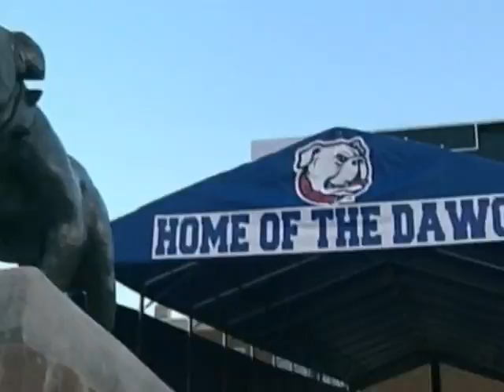2010 LA Tech Football Highlight Video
Highlights from the Bulldogs 2010 season.